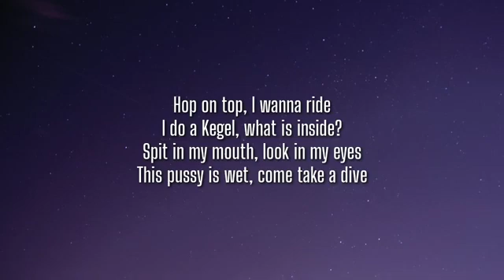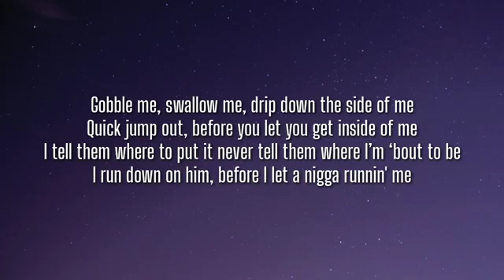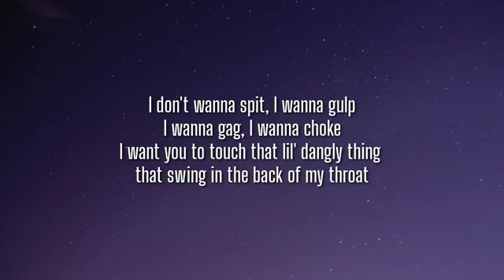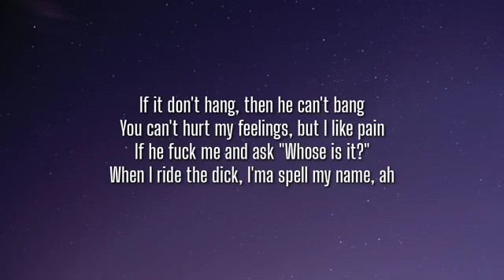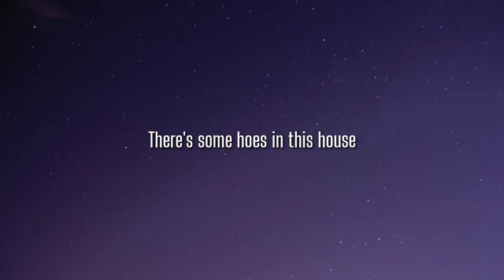Cardi B - WAP (Lyrics) Ft. Megan Thee Stallion | OneLyrics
Cardi B - WAP feat. Megan Thee Stallion
Stream/Download -

Lyrics:

[Intro: Cardi B, Frank Ski & Megan Thee Stallion]
Wet-ass pussy, make that pullout game weak (Ah)

Yeah, you fuckin' with some wet-ass pussy

But let me tell you, I got this ring (Ayy, ayy)

Gobble me, swallow me, drip down the side of me (Yuh)
Quick, jump out 'fore you let you get inside of me (Yuh)
I run down on him 'fore I have a nigga runnin' me (Pow, pow, pow)
You really ain't never gotta fuck him for a thing (Yuh)
Now get your boots and your coat for this wet-ass pussy (Ah, ah, ah)
He bought a phone just for pictures of this wet-ass pussy (Click, click, click)
Pay my tuition just to kiss me on this wet-ass pussy (Mwah, mwah, mwah)
Now make it rain if you wanna see some wet-ass pussy (Yuh, yuh)

I ride on that thing like the cops is behind me (Yuh, ah)

Switch my wig, make h